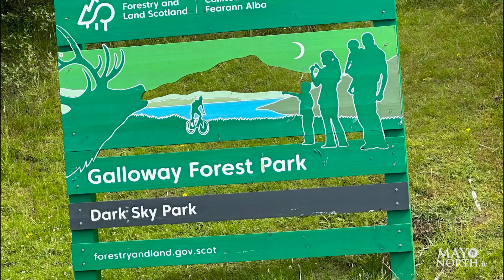People & Places of North Mayo video series: Terra Firma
Would you like to awaken your senses to the real “Wild Atlantic Way”? Try a new experience whilst in Mayo, something truly unique and special? This week we meet Ged Dowling from Terra Firma. Prepare to be blown away with beauty and awe. From night sky stargazing to daytime hiking and cultural tours, you will explore, discover, and learn with Terra Firma.

With quirky guides each has a special interest to add a little sparkle to your visit – from Mountain Leaders and Dark Sky Rangers to Magicians and Storytellers. They have a diverse group of experienced, sociable guides with a shared passion for natural heritage and exploring the cultural landscape. An experience with Terra Firma is what memories are made of. This is something you will talk about for years to come.

Located at Wild Nephin National Park - Páirc Náisiúnta Néifinne Fiáine only 46 minutes from Ballina Mayo this is a special place, where a commitment has been made to keeping the skies naturally dark for present and future generations to enjoy these wonders of the night sky.

Video: Fionn Rogers
Copyright: Mayo North Tourism, 2023